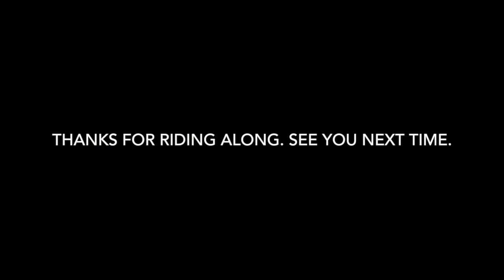A Dawn Drive Into London | Time Lapse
Join us as we take a dawn drive into London.
Good for relaxation and ASMR.
Accompanying music contains no words - perfect for distraction-less study.

The longer version will be uploaded soon.